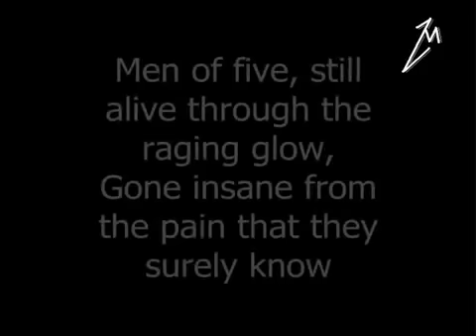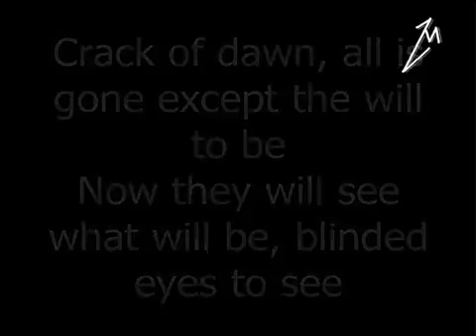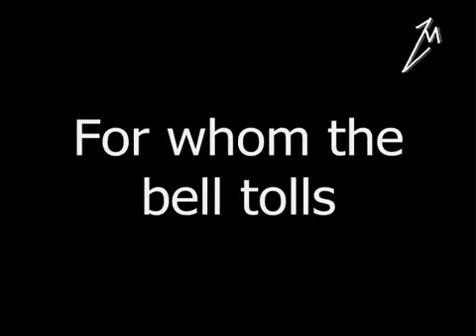March 4, 2016(157)